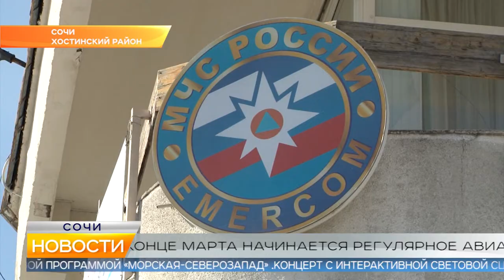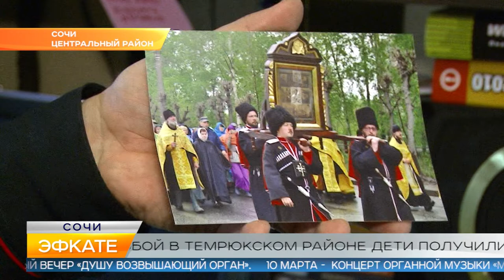Новости Сочи (Эфкате РЕН REN TV) Выпуск от 05.03.19